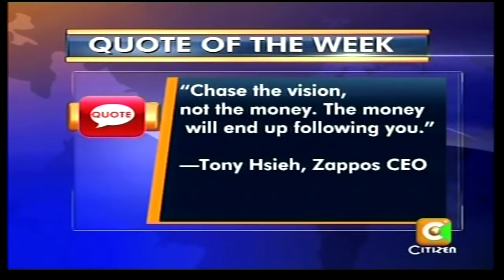Who Owns Kenya: China and Bridge Corp